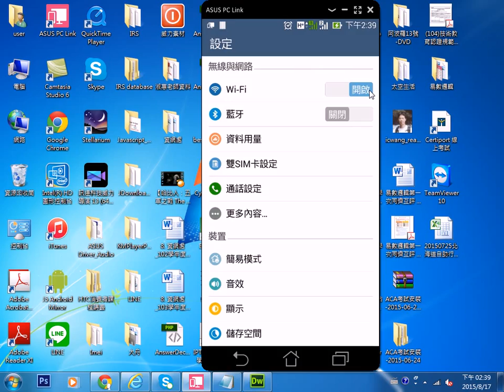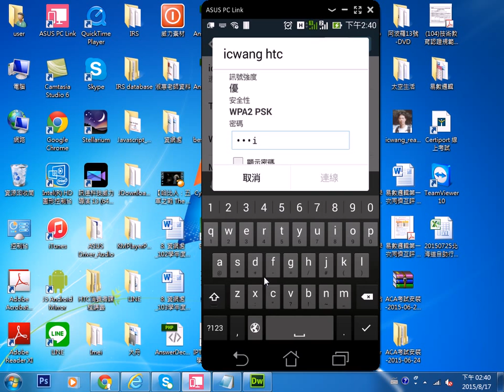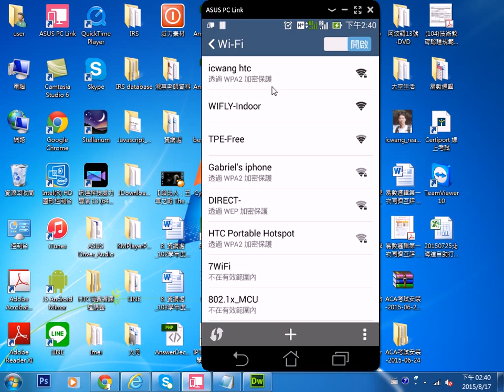2015081702 如何連線WiFi網路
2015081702 如何連線WiFi網路
王穎聰, 銘傳大學, 西湖圖書館, 手機操作, 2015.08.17